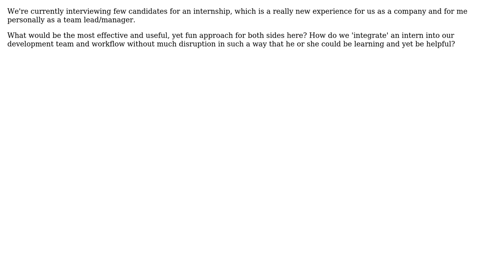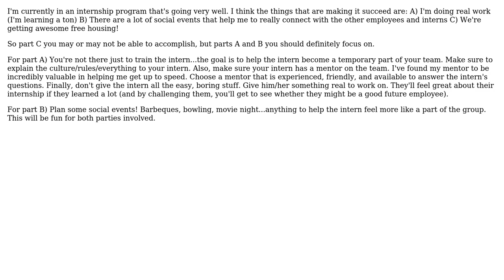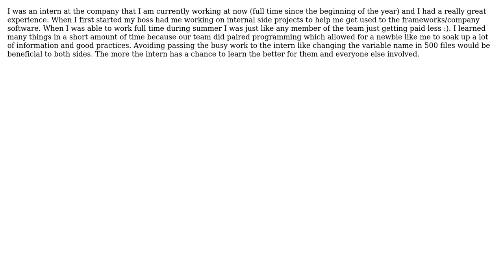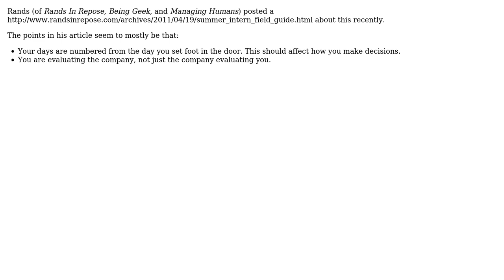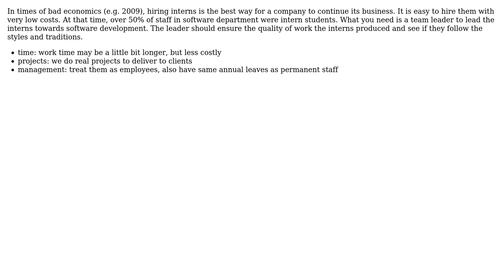Software Engineering: Making an internship most effective, useful and fun for both parties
With thanks & praise to God, and with thanks to the many people who have made this project possible! | Content (except music & images) licensed under CC BY-SA | Music | Images & others | With thanks to user pllee user linquize user Juliano user JoeBilly user ist_lion user Casey Patton user B? user Billy ONeal user Alex N. and the Stack Exchange Network Trademarks are property of their respective owners. You are responsible for your own actions.